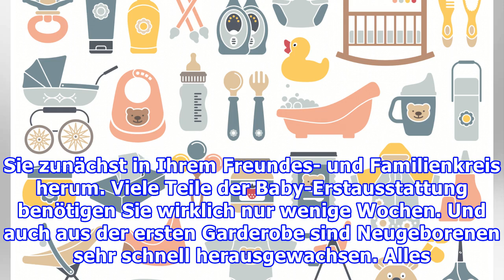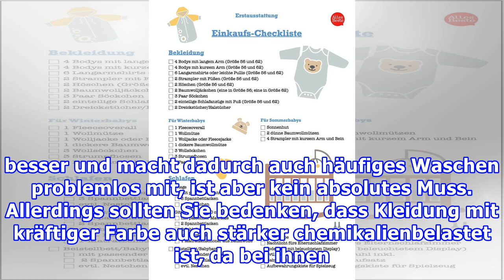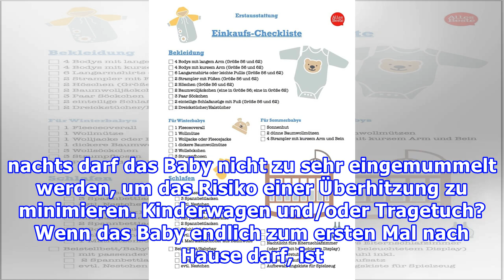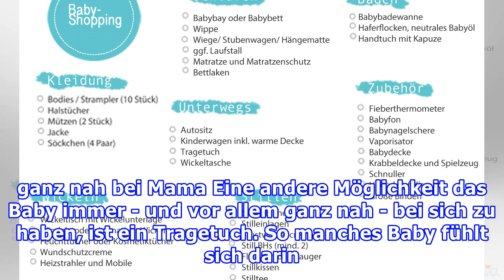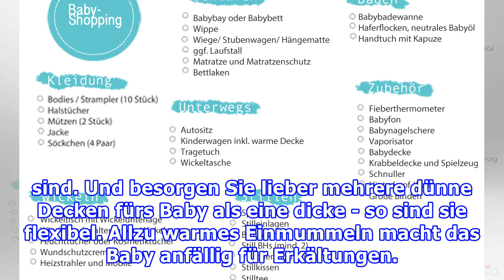Erstausstattung - was braucht das Baby?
Von Woche zu Woche steigt die Vorfreude auf das Baby. Und damit auch alles für den lang erwarteten Familienzuwachs bereit ist, sollten Sie sich schon vorzeitig um das "Baby-Starterpaket" kümmern. Unser Ratgeber hilft Ihnen dabei, den Überblick zu behalten und alles Wichtige für die Erstausstattung a...